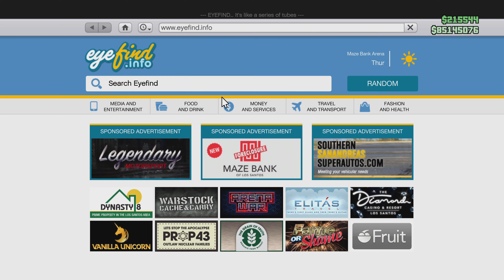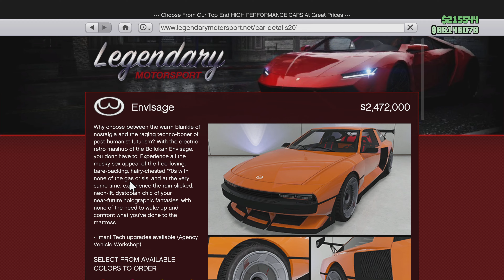87. GTA V Vehicle Customization - Bollokan Envisage (Hyundai N Vision 74)